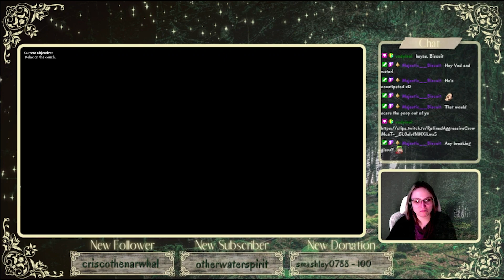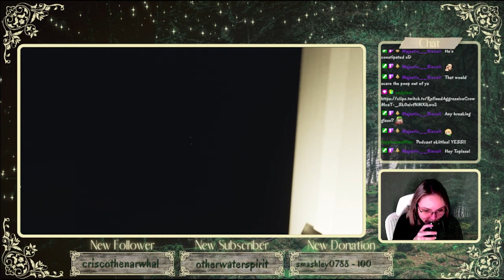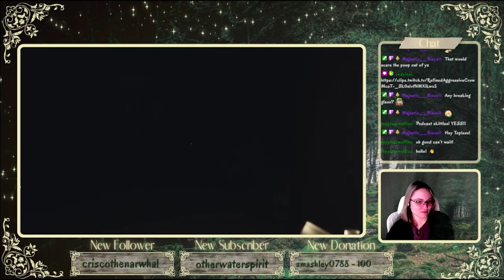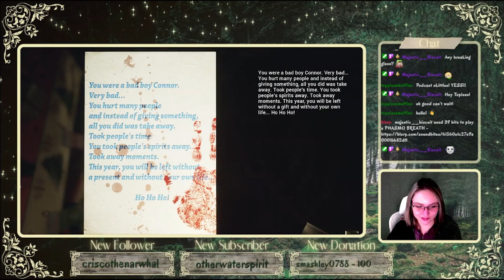Christmas Nightmare Pt 2